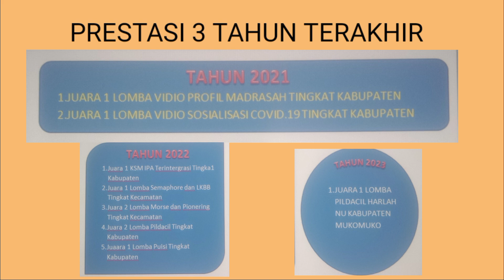Profil MIN 2 Mukomuko